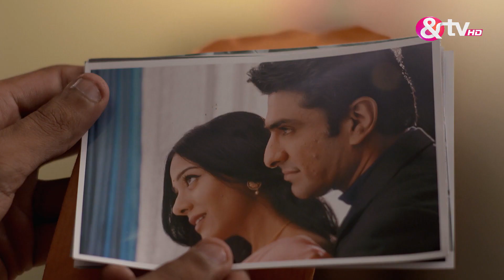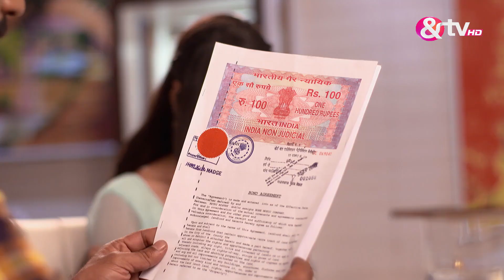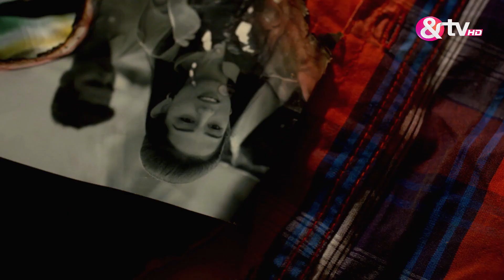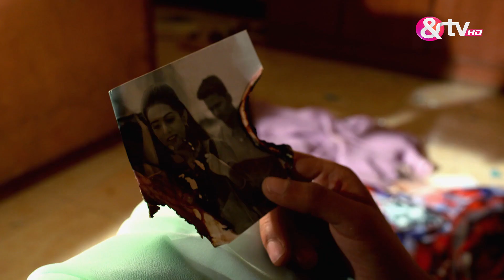Meri Awaaz Hi Pehchaan Hai | Ep.51 | Sohrab ने Kalyani-Vikrant की खबर बेची | Full Episode | AND TV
Show Name : Meri Awaaz Hi Pehchaan Hai
Producer/Star Cast : Amrita Rao,Deepti Naval,Aditi Vasudev,Zarina Wahab,Jannat Zubair Rahmani,Pallavi Joshi,Eijaz Khan,Rituraj Singh,Bhanu Uday Goswami,Reshmi Ghosh,Aditya Redij

Kalyani and Ketki, two strong-willed sisters of the Gaikwad family, are bound together through music. They drift apart when they travel to the city of dreams, Mumbai, to pursue their careers.

Click here  watch Webisode on YouTube ►PL_bx64ia-qJndJaxiSEdmXrVGY7TFjNB2